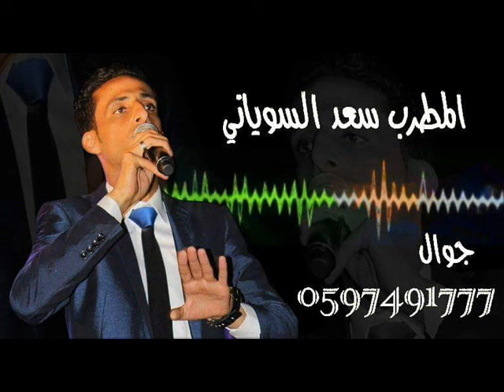شو هالحلا الفنان الفلسطيني سعد السوياني 2016